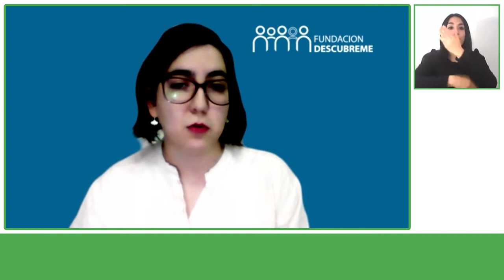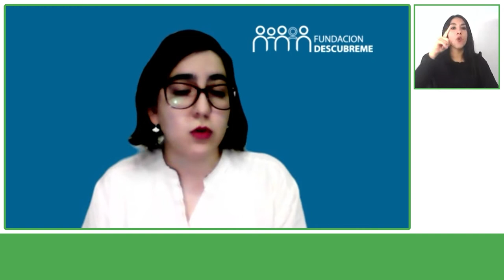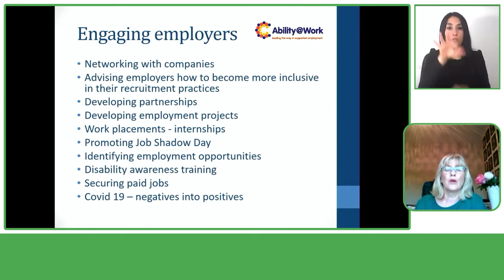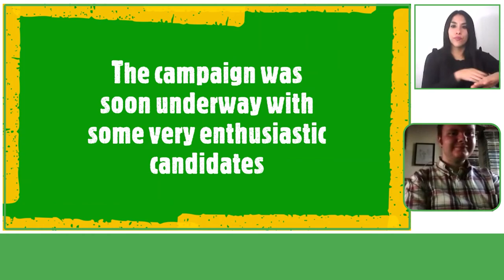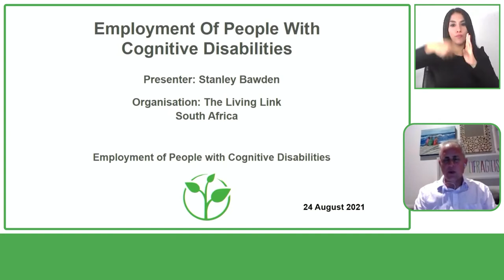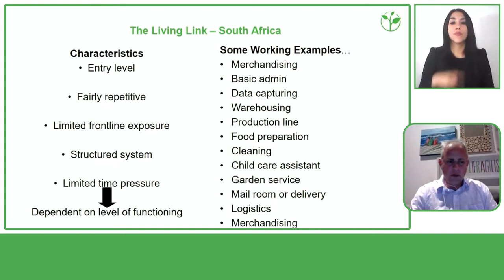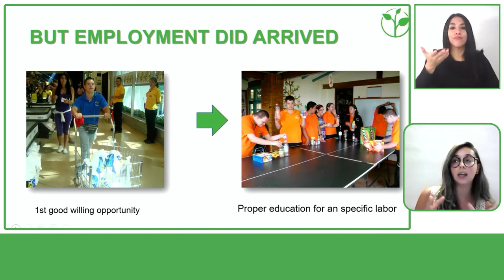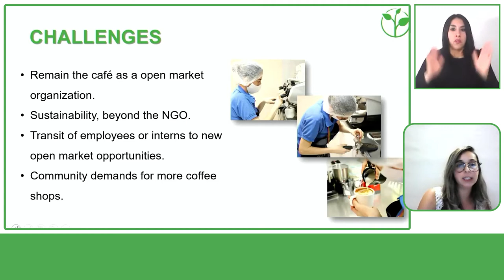Employment of persons with cognitive disabilities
Four organizations share their experiences and expectations regarding the need to create alliances and collaborative networks among organizations with the same goals.

Speakers:
Marian Hennessy, Ability@Work – Cope Foundation
Jamie Murray, Ability@Work – Cope Foundation
Stanley Bawden, The Living Link
Victor Martinez, Instituto Jo Clemente
Eliana Gómez, Crear Unidos
Chair:
Marcela Bordón, Fundación Descúbreme

Employment for people with cognitive disabilities
Wednesday, September 29th at 15:45 Chile / 20:45 CET
Channel: 2